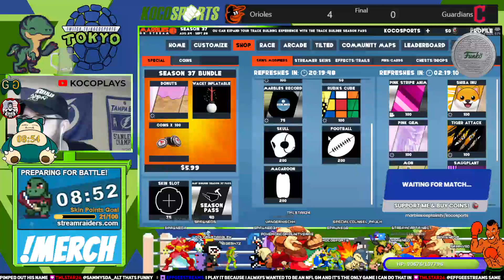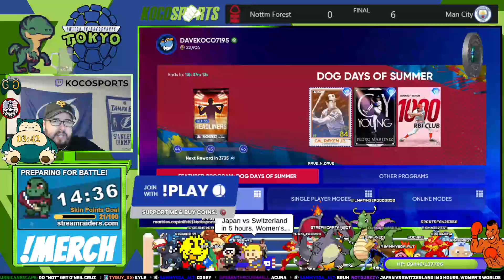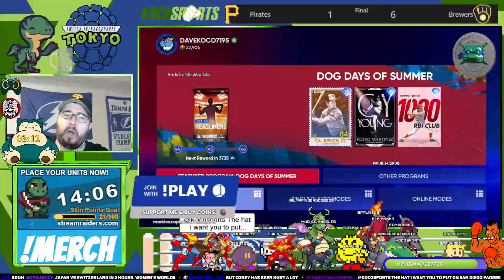MLB the Show 22 - Tokyo Ninja Turtles Diamond Dynasty Cowabunga Conquest - #46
Baseball AM  - A MLB the Show 22 Show on Twitch from a Loser in Japan

MLB the Show 22 Diamond Dynasty - Tokyo Ninja Turtles

We are raising money for Stack Up, a non-profit 501(c)3 charity that helps Veterans and service members promote positive mental health and suicide prevention through the power of gaming.